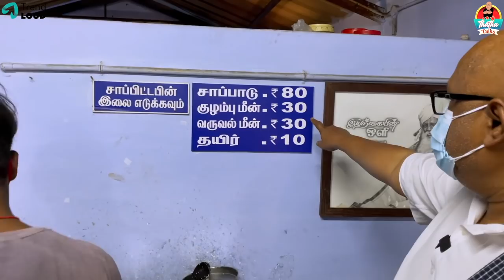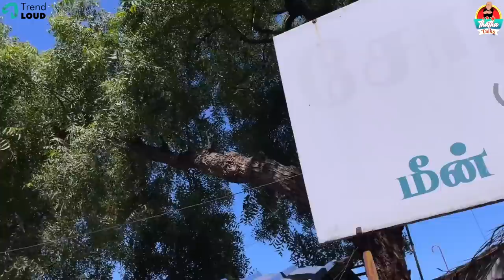Pollachi Chola Mess "மிளகா சாம்பார்" | மீன் குழம்பு சாப்பாடு | Thatha Talks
Hello Makkaas in between shooting gap in pollachi we have went to a Pollachi Cholla Mess. We have literally enjoyed Meen Kulambu Saapadu & Milagai Samabr.

About Chak's Kitchen:

Welcome to Chak's Kitchen! Find all easy simple yet tasty recipes in Tamil for all those people who are trying to learn cooking.

Bigg Boss4 Suresh Chakravarthi:

Suresh Chakravarthi is one of the Strongest Contestant in Bigg Boss 4 Tamil who is trending since his entry in the show. His  behavior exhibits him as a care taker, free soul, on-point personality and as a best cook among all the 17 contestants.